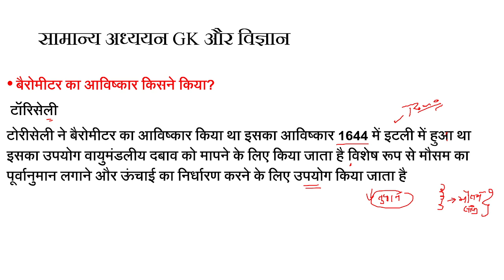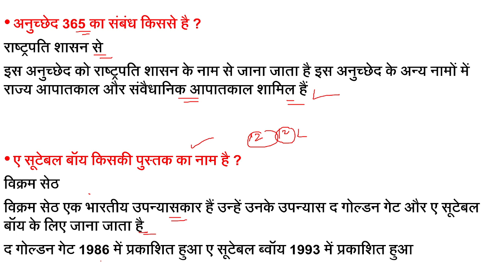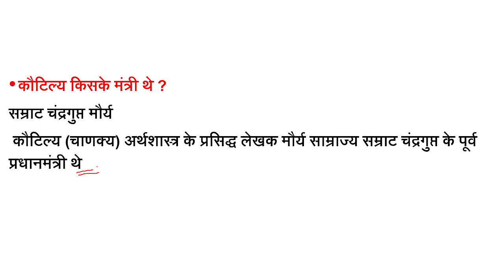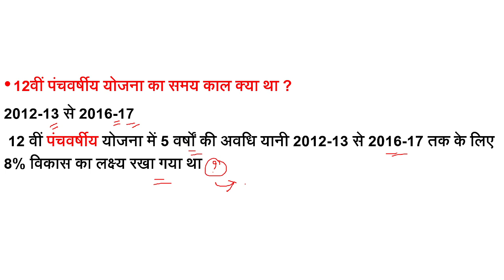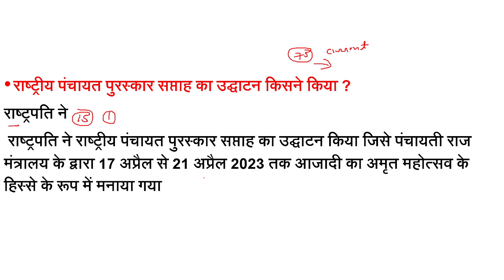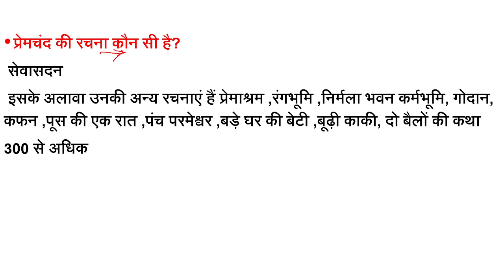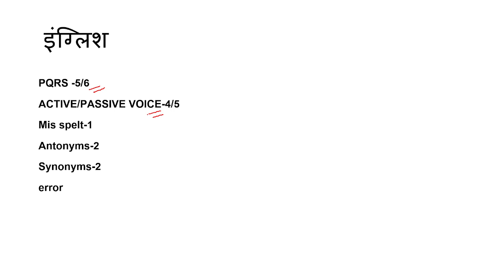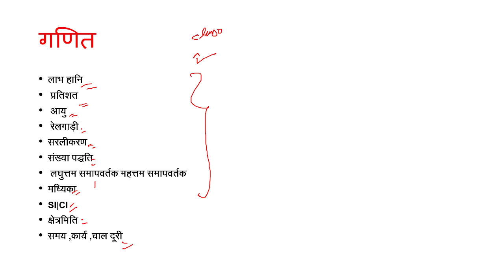Forest Guard Exam Analysis |12 june 2nd SHIFT |वन रक्षक, क्षेत्र रक्षक | जेल प्रहरी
जेल प्रहरी
जेल प्रहरी today_analysis mpjailprahari jailprahari mpforestguard2023 mpforestexam जेल प्रहरी
| MP Forest Guard Vacancy 2023 | MP JAIL PRAHARI VACANCY 2023 | MP JAIL PRAHARI GK 2023 | MP GK IN HINDI | PREVIOUS YEAR PAPER | MP CURRENT AFFAIRS 2023 IN HINDI | MP FOREST GUARD VACANCY 2023 | MPPSC | MP VANRAKSHAK BHARTI 2023 GK ONLINE CLASS | ADMI

MP Forest Guard vacancy 2023 : syllabus
MP Forest Guard vacancy 2023 : subject wise syllabus
MP Forest Guard vacancy 2023 : exam pattern
MP Forest Guard vacancy 2023 : exam date
MP Forest Guard vacancy 2023 : admit card / pravesh patra
MP Forest Guard vacancy 2023 : online classes
MP Forest Guard vacancy 2023 : mock test / test series
MP Forest Guard vacancy 2023 : best book
MP jail Prahari vacancy 2023  : mp gk / lattest gk
MP jail Prahari vacancy 2023 :  mp current affairs 2023
MP jail Prahari vacancy 2023 : royal study gk
MP jail Prahari vacancy 2023 : royal study new gk
MP jail Prahari vacancy 2023 : gk / admit card
MP jail Prahari vacancy 2023 : mp gk
MP jail Prahari vacancy 2023 : previous year paper
MP jail Prahari vacancy 2023 : old paper
MP jail Prahari Constable vacancy 2023 : current affairs
MP Constable vacancy 2023 : gk in hindi
MP Constable vacancy 2023 : syllabus
MP Constable vacancy 2023 : new pattern
MP Constable vacancy 2023 : online class